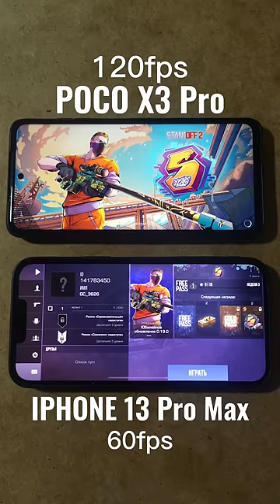Iphone 13 Pro Max vs Poco x3 Pro STANDOFF 2 TEST - A15 BIONIC vs Snapdragon 860 STANDOFF 2